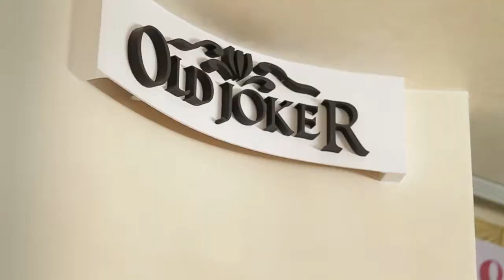Teledysk Studniówka 2016 BAWEŁNIANKA